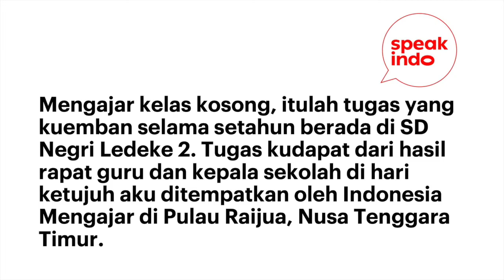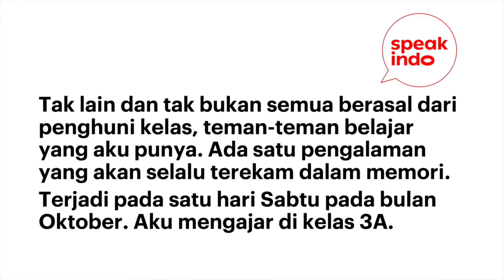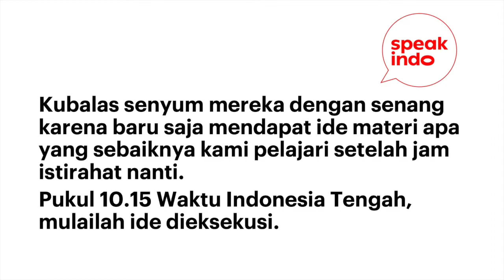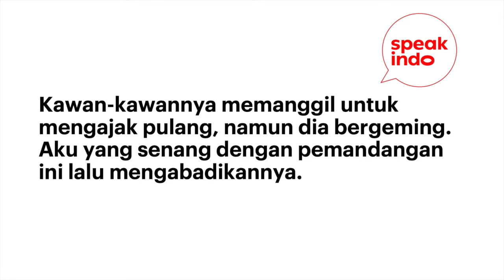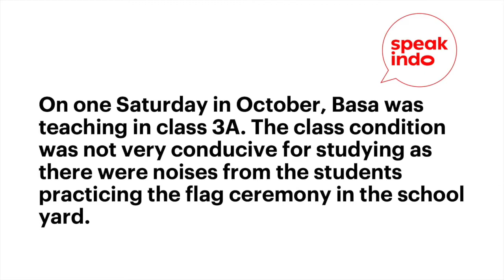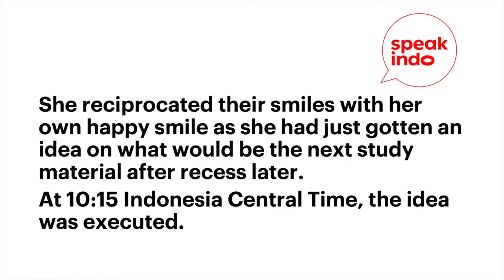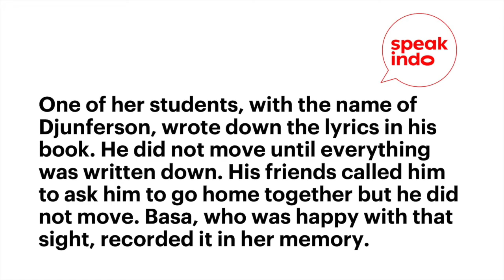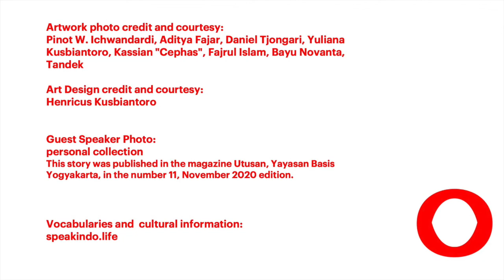S3E5 Indonesia Raya in Raijua I Learn Indonesian I Belajar Bahasa Inggris I Speak Indo Podcast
Season 3  Episode 5, is a story from Basa Nova Siregar, who is originally from the west coast of Lampung. She currently resides in Sleman, Yogyakarta and works as a freelance writer. This story was published in the magazine Utusan, Yayasan Basis Yogyakarta, in the number 11, November 2020 edition.

Content:
00:00 - Intro
00:38 - Indo version
05:45 - English version

This episode is one of our editions as we are still in the midst of Covid 19 pandemic. We’d like to extend our deep condolences to those who have lost their loved ones. This is definitely a very difficult time for everyone and we can only hope that soon we all heal as nature flourishes. Probably one day when we look back, we learn how valuable is the time that we have to hug our loved ones, to be kind to our fellow humans and to thank the sun for shining upon us.

Speak Indo Podcast is a medium to think about life while learning the Indonesian language and culture.
Do you want to share what you think about this story? please contact or visit us

*Artwork photo credit and courtesy: Pinot W. Ichwandardi, Aditya Fajar, Daniel Tjongari, Yuliana Kusbiantoro, Kassian "Cephas", Fajrul Islam, Bayu Novanta, Tandek Art
Guest speaker photo: personal collection